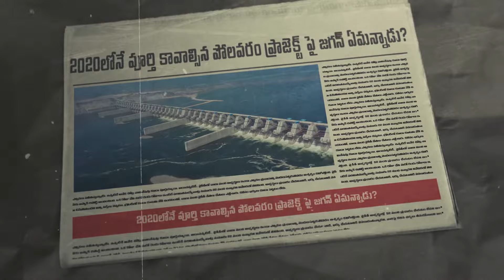జగన్ మాటలు ఇంకా నమ్మాలా..? | పోలవరం పై జగన్ ఏమమన్నాడు ? | Polavaram Project